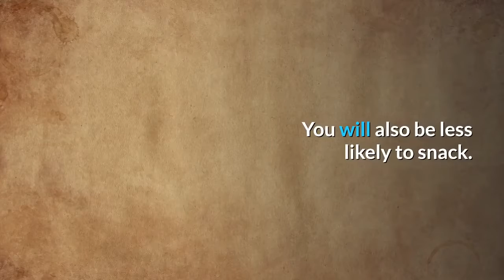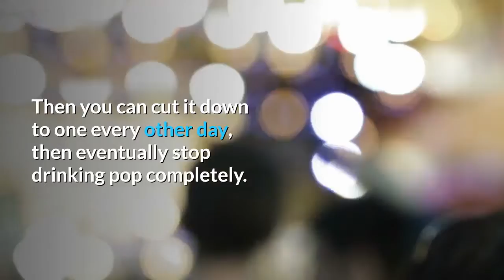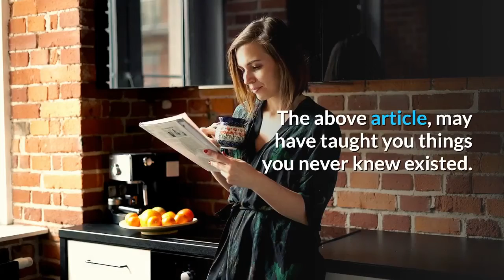Weight loss tips that help you take it off and keep it off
Category    Health